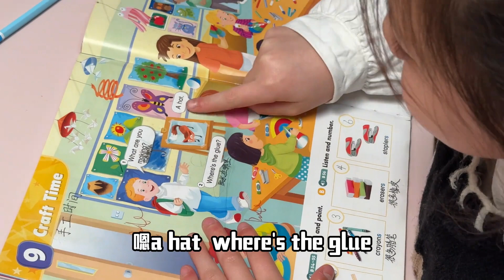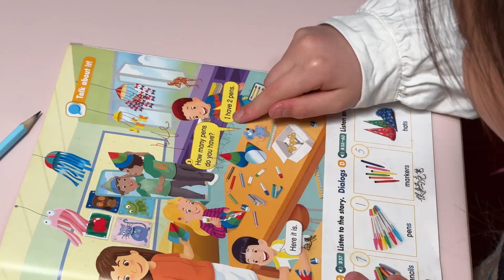二年级小学生读英语，就一个橡皮的英文把她难倒了